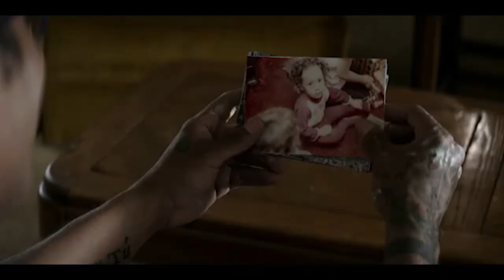POWER BOOK IV FORCE: WAS JENARD KILLING OR SAVING? (ALL CLUES)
What might seem like an attempt to kill Tommy, might not be the case. The reason Jenard shot at Tommy and the Serbs will be known after watching this video. In this video you will find out two reasons why Jenard shot at Tommy. Also, Liliana is becoming a weak link to Tommy, hence her survival in book force is questionable. Claudia killed for the first time, the consequences of this action, JP's discovery and Who is likely to kill Walter Flynn.